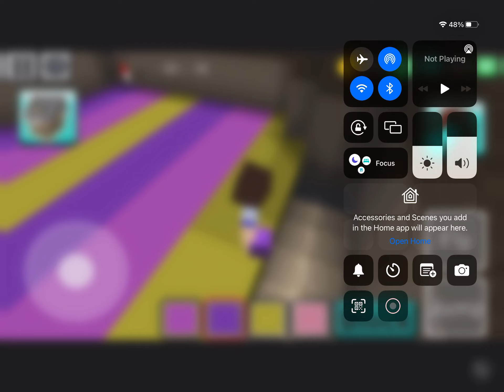Making my underground Minecraft house ￼part 4😆😆